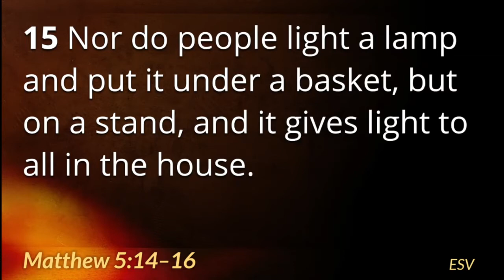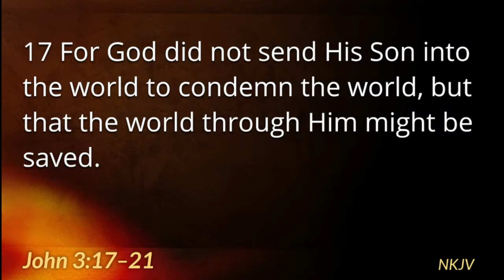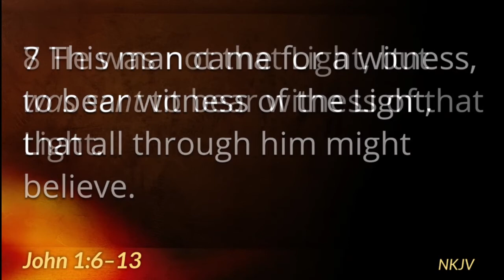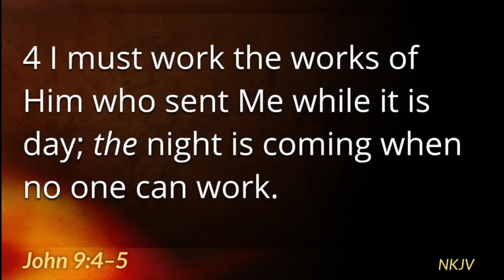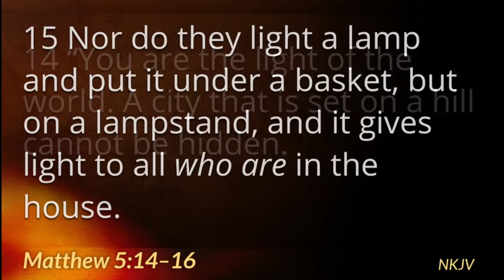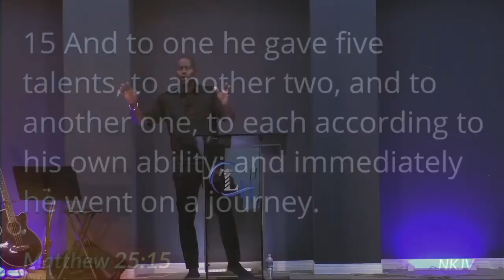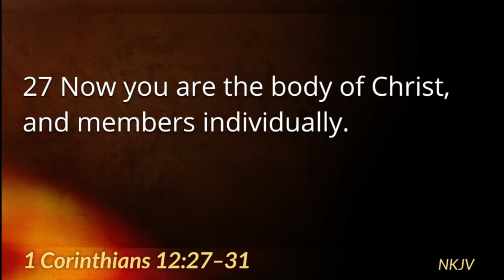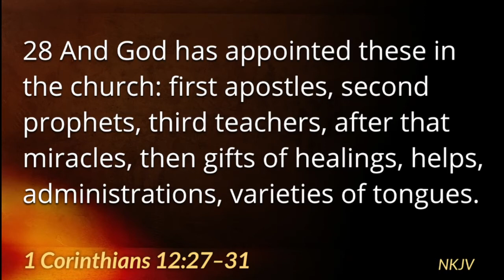Be the Light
Pastor Thomas calls all Christians every where to action and encourages us to be the light to the world that we were meant to be.